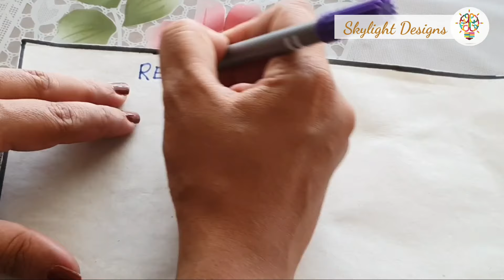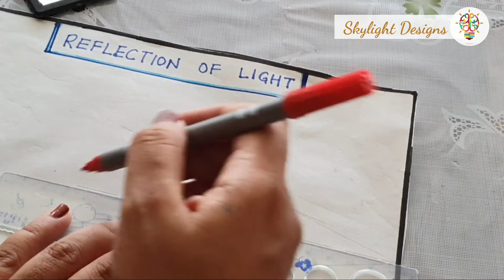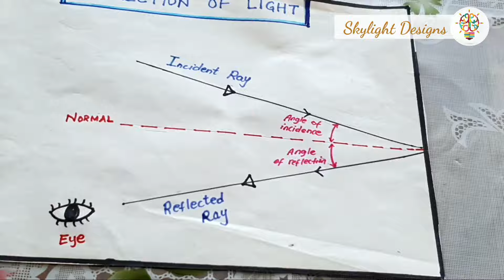Reflection of light, school project | Very easy to make